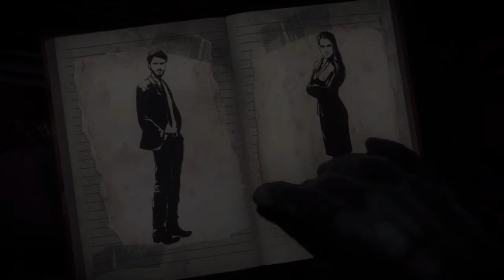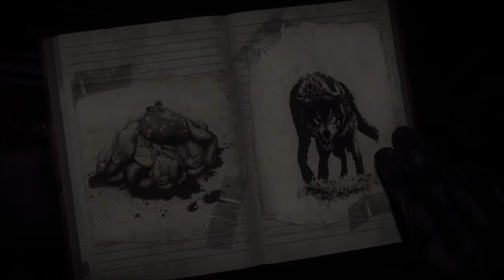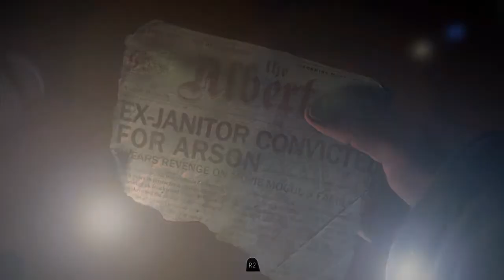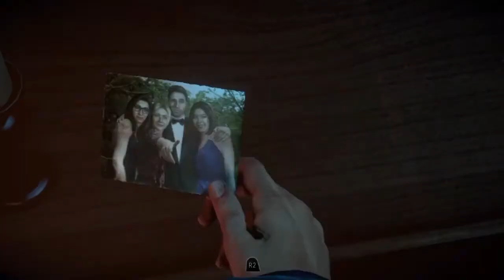Until Dawn | Chapter 2 - Jealously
Join us as we continue through Until Dawn in Chapter 2!!!